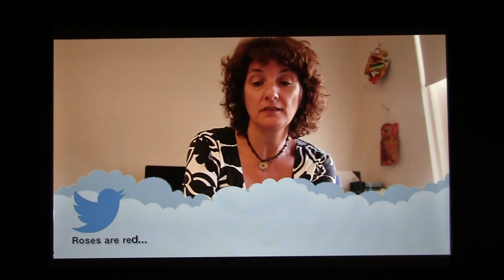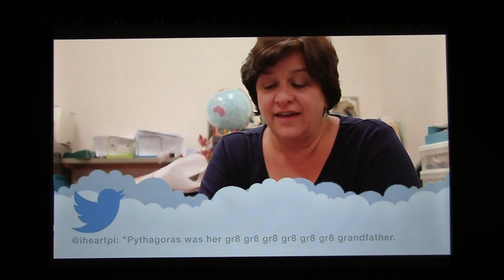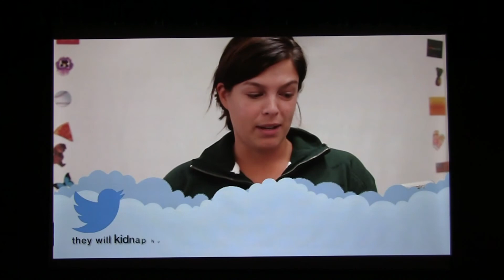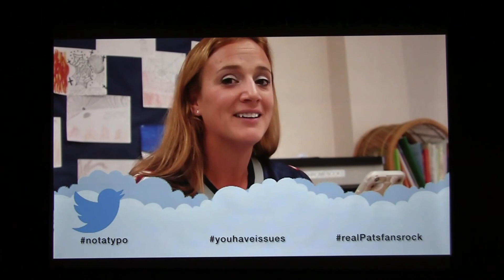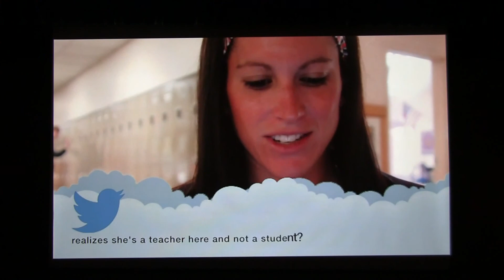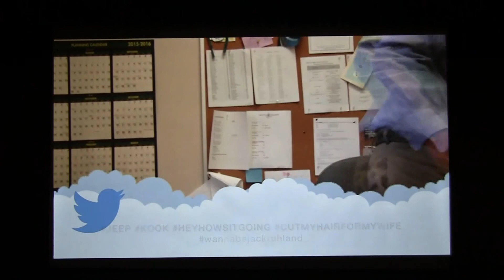Ipswich High School Talent Show 2015